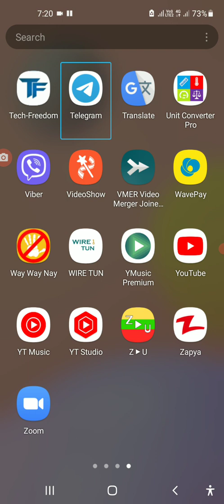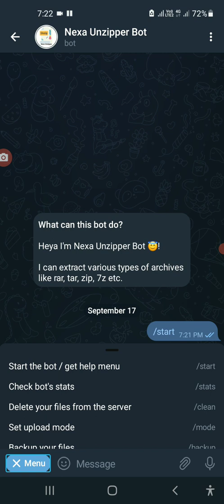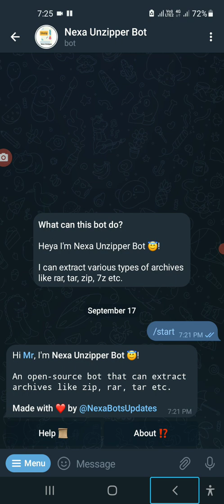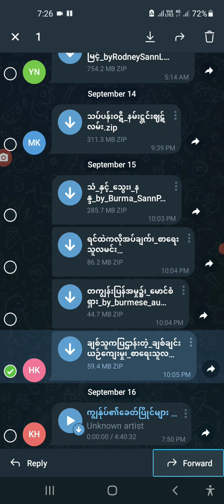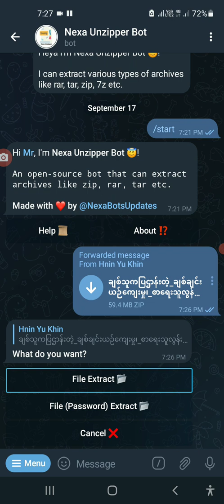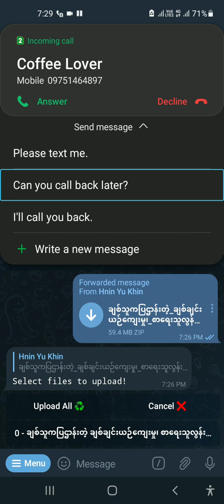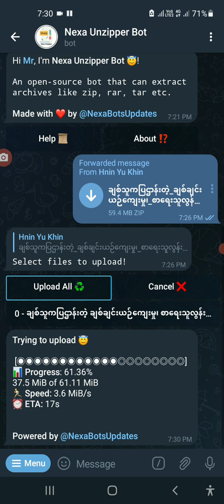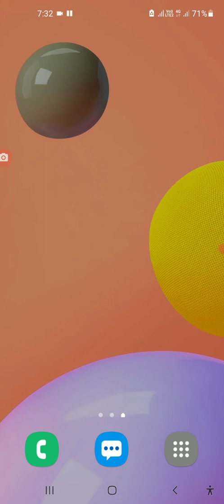Telegram မှာ folder တွေကို zip ဖြည်လို့ရတာသင်သိပာသလား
A Telegram bot to extract various types of archives like rar, tar, zip, 7z etc.

GOV​​ channel
mizzima​​ new today
myanmar​​ coup
aung​​ san suu kyi
military​​ coup